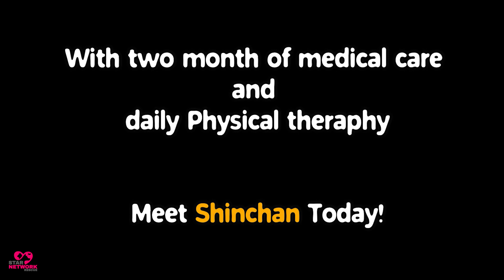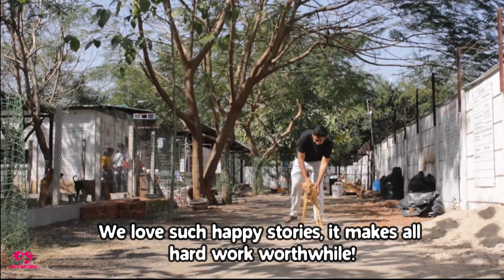Paralyzed Dog Who Wasn't Supposed To Walk again Get Up And Runs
Some kind people rushed the dog to the animal shelter. according to them, this dog was injured by the car incident and he was unable to walk and stand by himself.

Watch his full rescue video.

RRSAINDIA, Anand, a Gujarat-based Animal Welfare Organization working for the betterment and free quality treatment of stray mute animals, they have its own Veterinary Hospital, Animal Shelter, Animal ambulance, and Qualified Vets working towards the cause to provide timely treatment to innocent stray animals.

Check their original work on